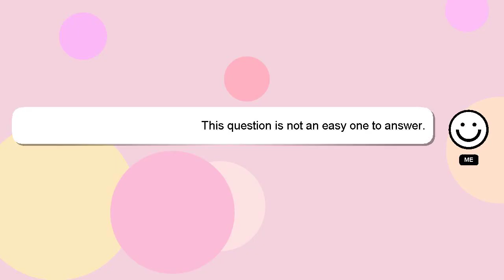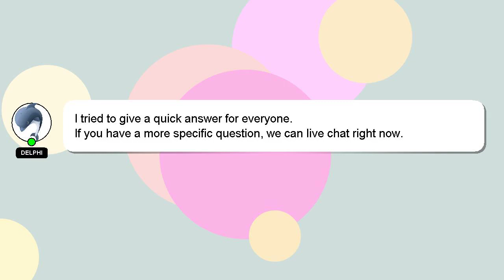How to ask for something in korean?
A quick introduction about me, Nice to meet you, I am Delphi. I can help you find the answers you are looking for. - How to ask for something in korean?

Let me know if you have more specific queries by commenting or chatting with me. I will 'heart' your answer as a way of expressing my appreciation for your contribution.

*2 What we are experimenting :*